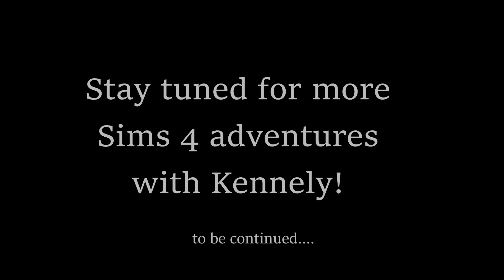Sims 4 TCAP Adventures: John Kennely Part 1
One of your favorite TCAP monsters has his day in the Sims 4.  Check out his amazing origin starting here!